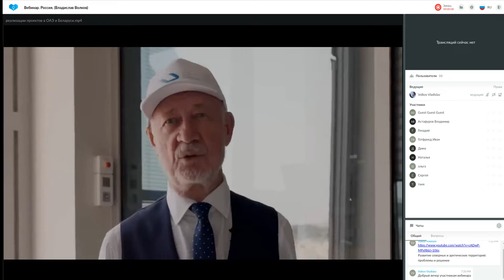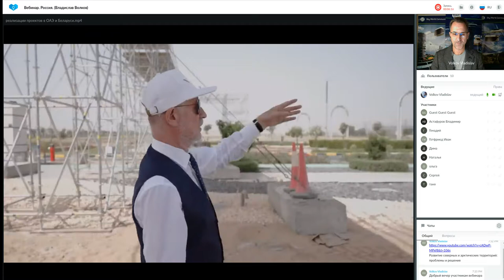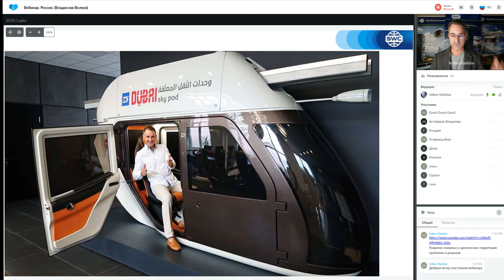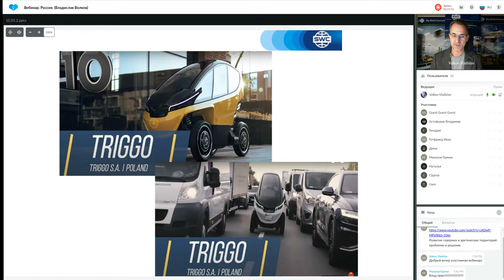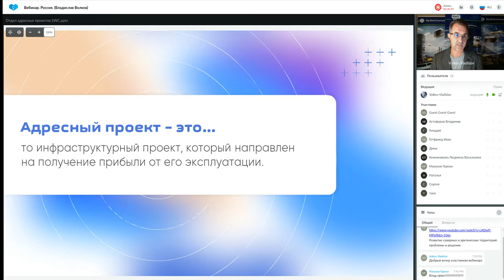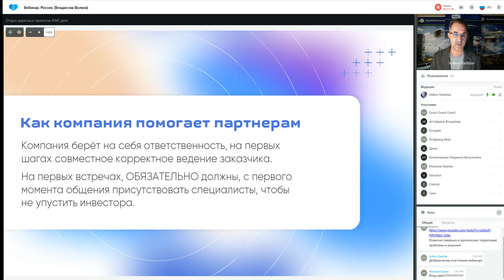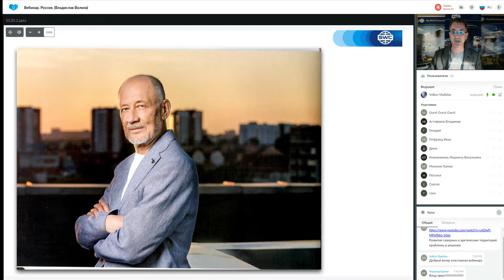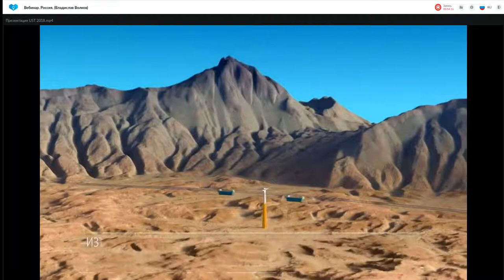Презентация технологии от 20.09.2022. Ведущий: Владислав Волков.